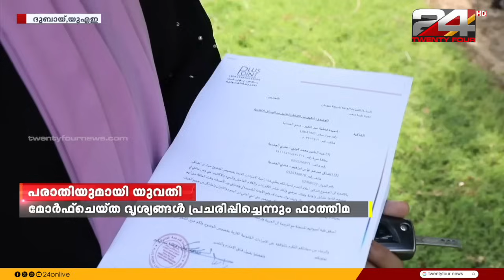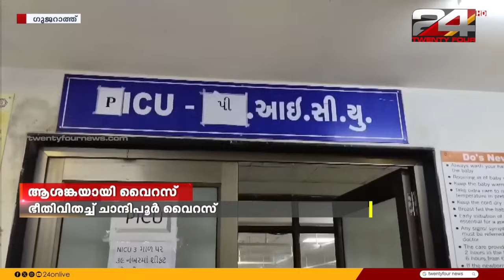GULF FOCUS | ഗൾഫ് വാർത്തകൾ | 18 July 2024 | Pravitha Lekshmi| 24 NEWS